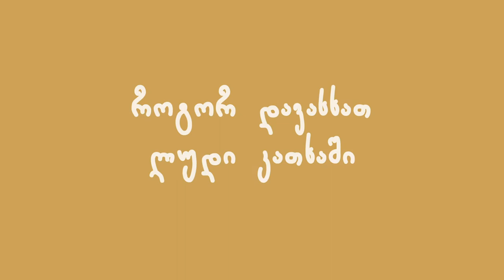ლუდის რიტუალები „ნატახტრისგან“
როგორ დავასხათ კათხაში ლუდი სწორად 🍻
რჩევები სასმელების კონსულტანტი ვატოსგან
შენ როგორ ასხამ ლუდს კათხაში ?